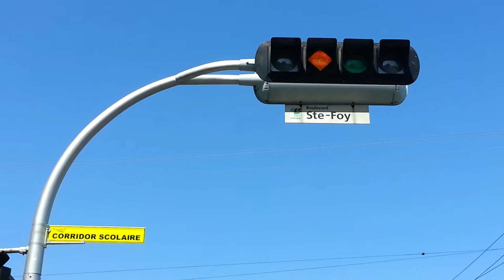Traffic lights in Longueuil